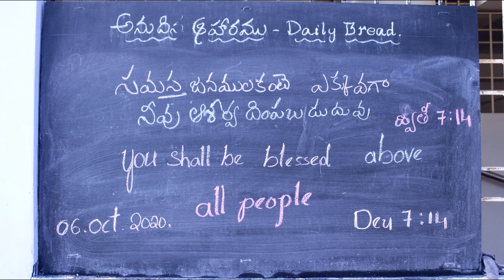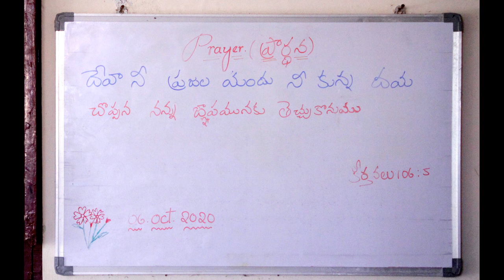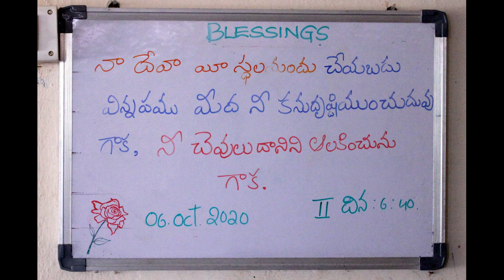శుభ వచనములు - 06 Oct '20